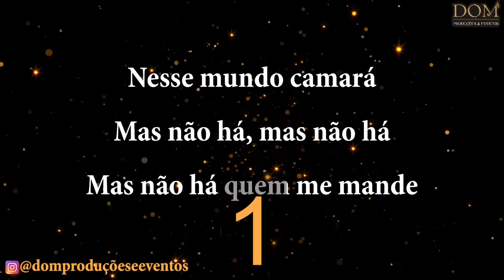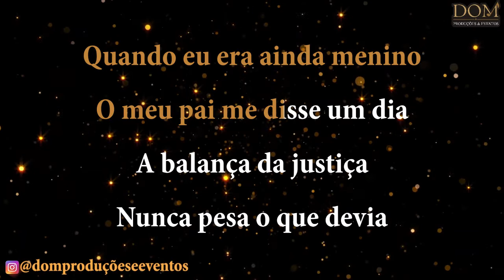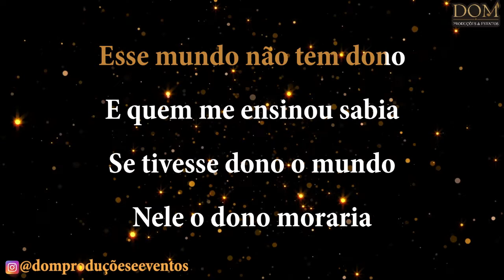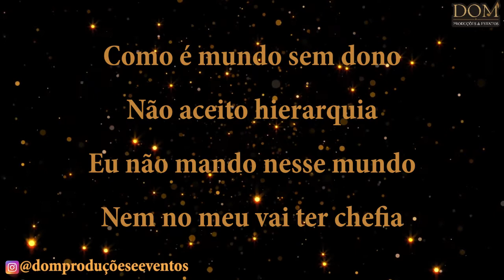Samba-Okê - Paulo César Pinheiro - Toque de São bento Grande de Angola - Karaokê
Karaokê / Videokê / Playback / Instrumental / Base da música "Toque de São bento Grande de Angola", versão de Paulo César Pinheiro.

Composição: Paulo César Pinheiro

Letra:
Nesse mundo camará
Mas não há mas não há
Mas não há quem me mande
Eu só sei obedecer
Se mandar
Se mandar são bento grande
É de angola é de angola é de angola
De angola de angola de angola

Meu avô já foi escravo
Mas viveu com valentia
Descumpria a ordem dada
Agitava a escravaria
Vergalhão, corrente, tronco
Era quase todo dia
Quanto mais ele apanhava
Menos ele obedecia

Quando eu era ainda menino
O meu pai me disse um dia
A balança da justiça
Nunca pesa o que devia
Não me curvo a lei dos homens
A razão é quem me guia
Nem que seu avo mandasse
Eu não obedeceria

Esse mundo não tem dono
E quem me ensinou sabia
Se tivesse dono o mundo
Nele o dono moraria
Como é mundo sem dono
Não aceito hierarquia
Eu não mando nesse mundo
Nem no meu vai ter chefia